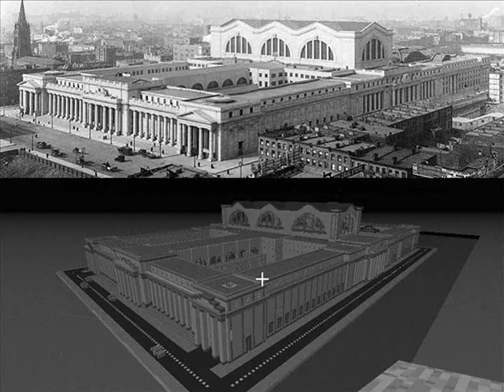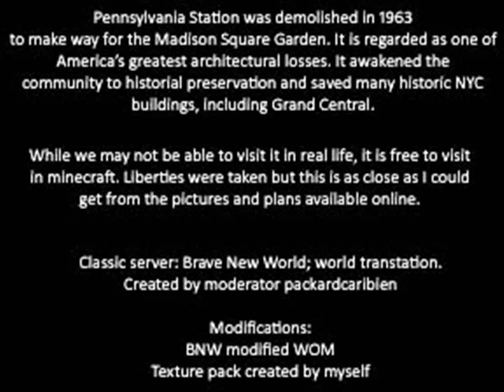Minecraft - 1:1 Old Pennsylvania Station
1:1 replica of old Penn Station created by user and moderator packardcaribien (myself). All reference material retrieved through google images. Only public rooms were furnished - Concourse, Arcade, Vestibule, Waiting rooms, Lunch Room and Dining Room, Carrigeways and shops. Thanks to server users for helping fill out shops. Took roughly 30 hours over 5 days. Project done on server BRAVE NEW WORLD, with specialized WOM client and self-created texture package. Song is Glenn Miller's Chatanooga Choo-Choo. Building constructed in 1910 but demolished in 1963.